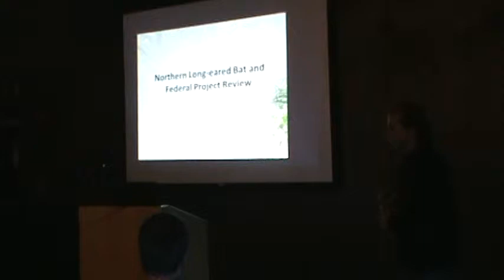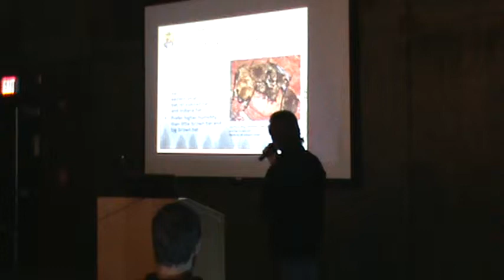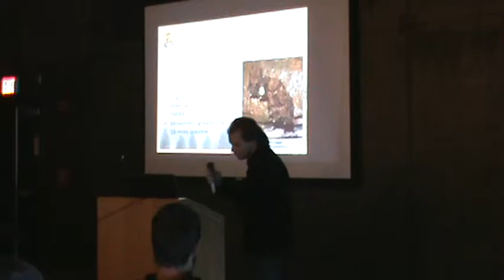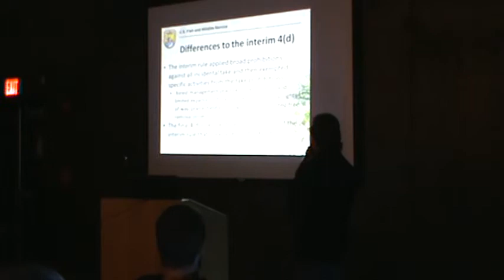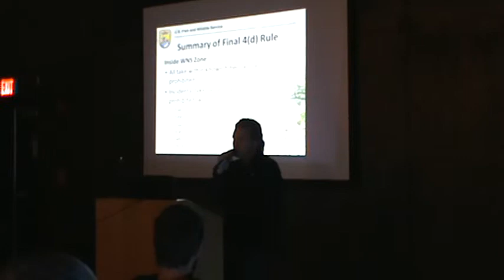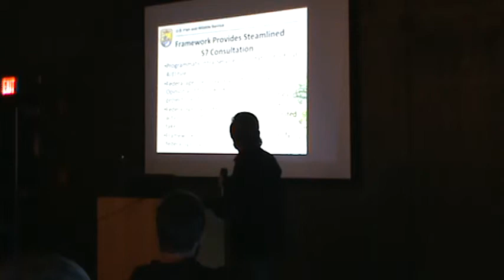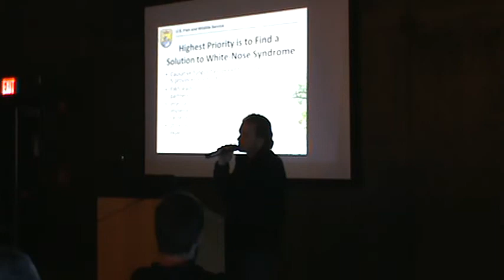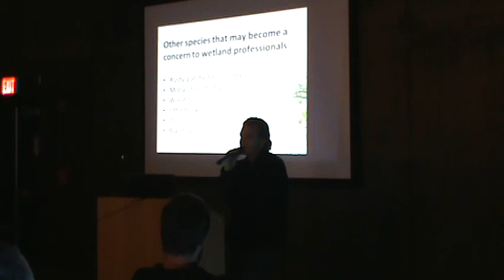February 3, 2016 Northern Long Eared Bat and Federal Project Review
Topic:  "Northern Long-Eared Bats and Federal Project Review"
Speaker:  Andrew Horton, USFW-Ecological Services Field Office Conservation Planning and Assistance (CPA) Biologist
Credits:  0.5 Credits